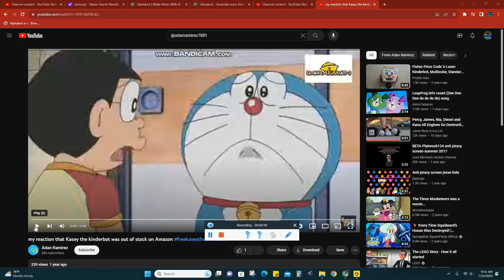My Reaction That Astro Boy Saint Patrick's Day Special Isn't Shown Today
NOOOO! I Wanna Watch Astro Boy!